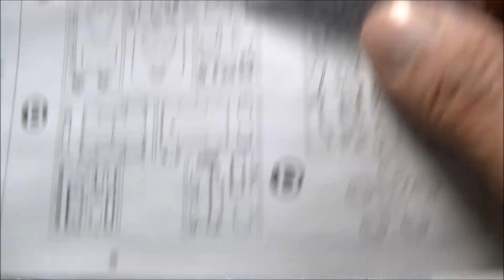タミヤプラモデル軍用車両イギリスLRDGコマンドカ－（plastic model)を作る＃プラモデル＃模型＃ミリタリー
タミヤプラモデル軍用車両イギリスLRDGコマンドカ－（plastic model)を作る
今回はボディ塗装と小物の塗装の部品です